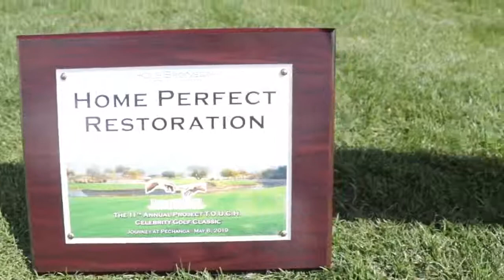Project TOUCH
Thank you Anne Unmacht with Project TOUCH. Here at HOME PERFECT RESTORATION, we take pride in giving back to our community. Whether you're looking to remodel your home, experiencing water, fire or mold damage, or are just looking to have your carpet, tile or grout cleaning, call Home Perfect Restoration, We are the #1 Choice. Covering ALL of the Inland Empire.

Home Perfect Restoration
43320 Business Park Dr Suite B104

Home Perfect Restoration is a leading damage restoration and cleaning company in Southern California, providing water damage restoration, fire damage restoration, mold removal, smoke and odor removal, repair and reconstruction services throughout Temecula CA and surrounding areas, as well as carpet, tile and upholstery cleaning services. With our quick response time and by being fully licensed, we can start and finish any repairs without leaving them to be finished by someone else. All of our restoration specialists are certified with background checks and fully uniformed.